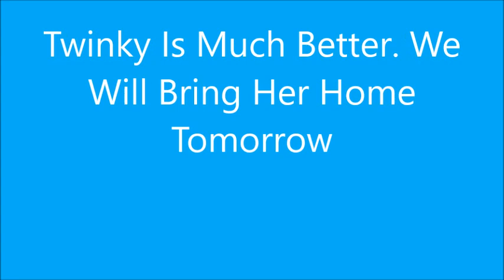Twinky Is Much Better We Will Bring Her Home Tomorrow